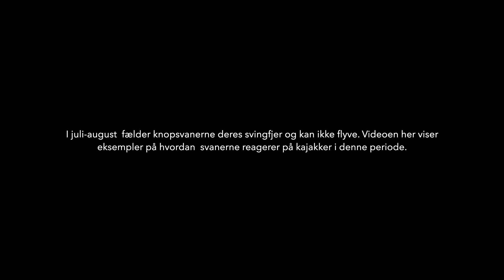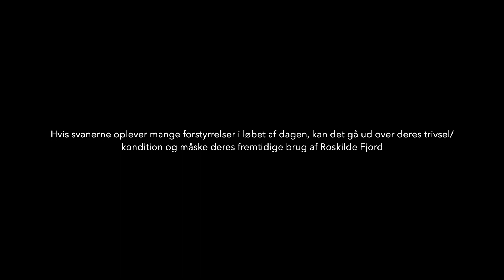Forsøg med forstyrrelser af fældende knopsvaner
I august 2019 undersøgte forskere, hvordan fældende knopsvaner reagerer, når de bliver forstyrret af en kajak på Roskilde Fjord i Nationalpark Skjoldungernes Land. I denne film kan du se et eksempel - og resultaterne på undersøgelsen.

Filmen er lavet af Aarhus Universitet.